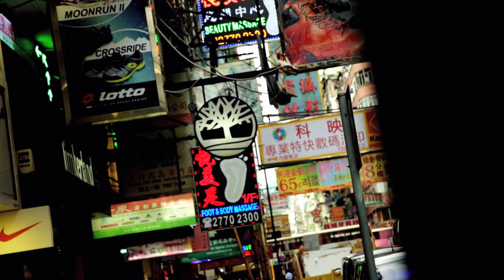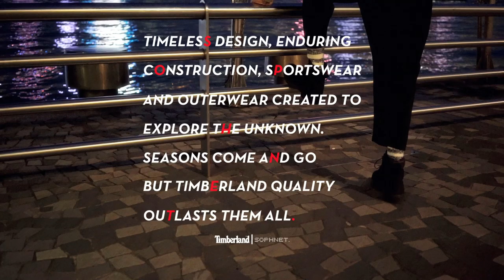Timberland x SOPHNET. 2017-2018 A/W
[PRODUCER]
HIROFUMI KIYONAGA | SOPH.co.,ltd.
[DIRECTOR]
MITSUBISHI
[CAMERA]
RYOJI KAMIYAMA
NORICHIKA INOUE
[MUSIC]
NAGATAKI DAISUKE
[MODEL]
SSAN
[CREATIVE SUPPORT]
SOPH.co.,ltd.